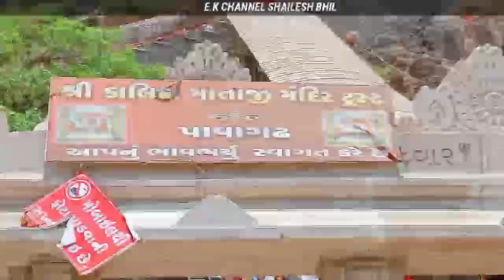pavagadh Mahakali temple 2022|પાવાગઢ મહાકાળી નુ નવુ મંદિર મંદિર|new video pavagadh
NAMASKAR MITRA HAMARI YOUTUBE CHANNEL MEIN AANE KE LIYE BAHUT PER SWAGAT HAI HAMARI YOUTUBE CHANNEL MEIN PAHLI BAR AAYE HAIN TO CHANNEL KO JARUR SUBSCRIBE KIJIYE KYUNKI IS CHANNEL PER AAPKO SHAHAR TARAH VIDEO AAPKO DEKHNE KA MIL JAEGA

નમસ્કાર મિત્રો આ વીડિયોમાં તમારું હાર્દિક સ્વાગત છે મિત્રો આજે તમને બતાવવા જઈ રહ્યા છે કે પાવાગઢ ના નવા નવા બ્લોક સાંભળવા માટે અમારી આ ચેનલ ને સબસ્ક્રાઇબ કરો

મિત્ર તમને તો ખબર છે ગુજરાતની દરેક જગ્યાએ ના વિડીયો અમે બતાવતા હશે તમારી જિંદગીની અંદર આવા વિડીયો તમને ક્યારેય જોવા મળે નહીં

પાવાગઢ નો નવો મંદિર જાણવા માટે આ ચેનલને સબ્સ્ક્રાઇબ કરો કેમ કે તારા તો મારા માટે મજેદાર વિડીયો બનાવવા માટે જઈ રહ્યા છો

આ વીડિયોની અંદર મહાકાળીનું મંદિર કેવું આવ્યું છે અને ઉપરથી નીચે સુધી તમને બતાવવાની કોશિશ કરી રહ્યા છે

વધારે જાણકારી મેળવવા માંગતા હોય તો અમારી ચેનલને જાદા
શેર કરો